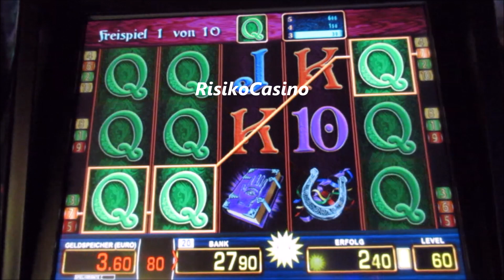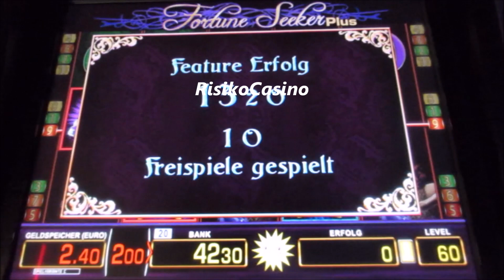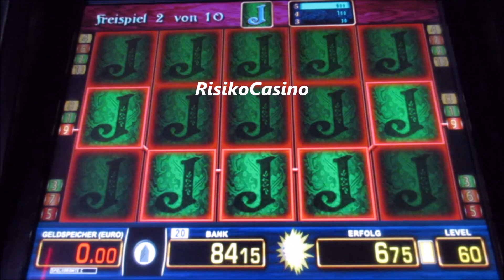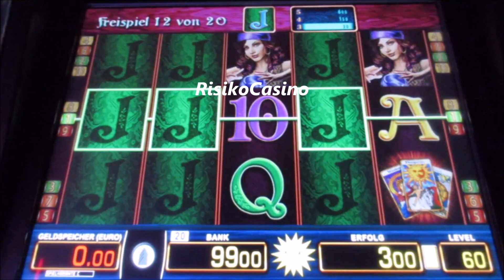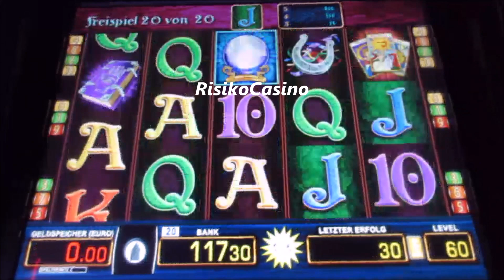Fortune Seeker Plus Zwei mal Freispielserie auf 60 Cent Gewonnen! Merkur Magie Tr5 Casino Glücksspie